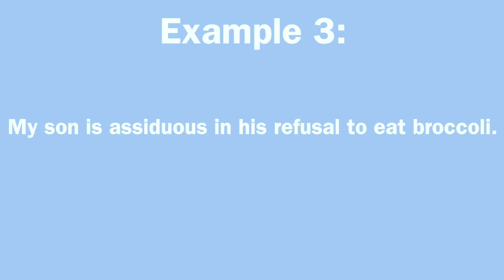What Does Assiduous Mean? Learn Daily Vocabulary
What does Assiduous mean? Definition and examples.

Whether you are studying for a standardized test such as the GRE or SAT, trying to improve your English vocabulary, trying to improve your writing skills, or just love learning new words, this is the place for you.

I post quick, helpful videos, seven days a week which each contain a new advanced English word, as well as memorable examples and mnemonics that will help you add the word to your vocabulary.

Making these videos to help people learn an advanced English vocabulary word every day is a lot of fun, but it takes a lot of time as well. Thank you so much!